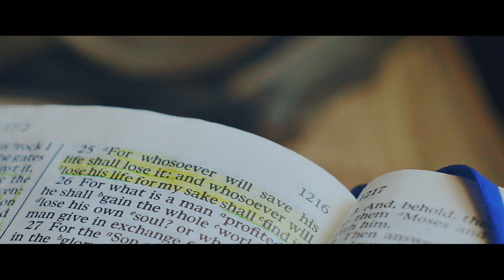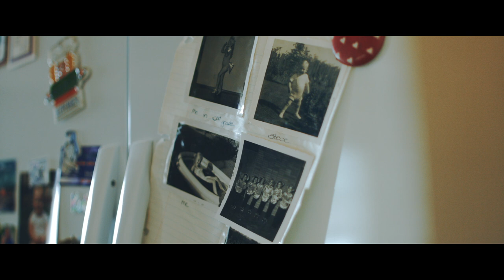Lift: The Power of Service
“What if your neighbor asked you to take 20 minutes one night to help him? Would you do it? Most decent people would. But what if he asked you every night following, with no end in sight? Would you be willing to do it? … When would serving your neighbor feel more like servitude?”

That is the question a group of men had to ask themselves when they united to serve their neighbor Kathy, who suffers from the debilitating effects of multiple sclerosis. For the past seven years they have lifted Kathy into bed at night. In doing so they have lifted her spirit, as well as their own.

Kathy was diagnosed after 16 years of marriage. She assumed her husband would face the challenge with her. He decided he could not and filed for divorce. When her sons grew up, they had to come to her house every night and morning to help her in and out of bed. The work became too much for them to do alone.

A group of 50 men—friends, neighbors, and church members—offered to help. Every night, two of them come to get the bedtime routine rolling. They pull off her slippers, adjust her pillows, charge her wheelchair, and place pills on the nightstand. Then they lift her into bed. At first, the men felt awkward about the procedure and burdened by the responsibility.

“I felt sympathetic to the situation, but I felt like ‘You know, I’ve got other things I need to deal with,’” one explains.

The group discussed how they could help Kathy without having to visit her every night. One of the men said that if the others didn’t want to help, he would do it himself if he had to. That caused a change in attitude among the group. Kathy’s heart has also been touched and changed as a result of the service.

“I have seen an even greater compassion. It’s let me know that I’m not forgotten, that I’m still valued, not only to God, but I have worth to give other people in different ways,” she says.